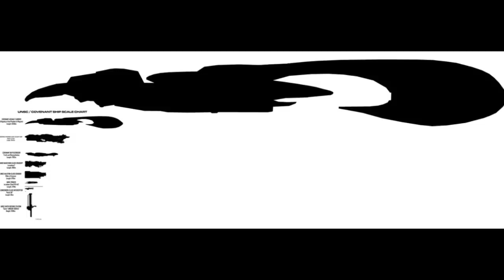Top 5 Most Powerful Covenant Capital Ships | Halo: Top 5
On today's Halo Top 5, we count down the strongest capital ships used by the Covenant in Halo! Ships from before, during and after the Human-Covenant War are featured in this video.

The ships featured in this video are, out of order:

The CAS Assault Carrier: The second largest covenant ship, this ship often ferried prophets and was a devastating weapon.

The CSO Supercarrier: "Tell 'em to make it count".

The Covenant Battleship: A large Covenant warship that devastated the UNSC at the Second Battle of Harvest.

The Brigatine: A gigantic, upgraded covenant ship featured in Halo 5.

The ORS Heavy Cruiser: A highly advanced Covenant Support ship.

Sources:

Some footage from the video from the very fun Sins of the Prophets mod, check it out

Other clips are from Halo 2 Anniversary, Halo 3, Halo 4, Halo 5, Halo Reach.